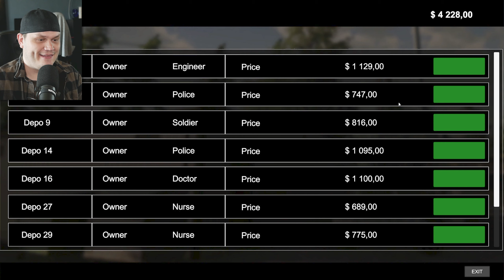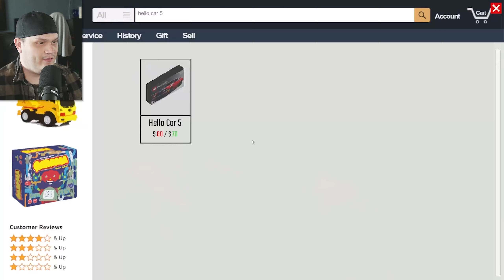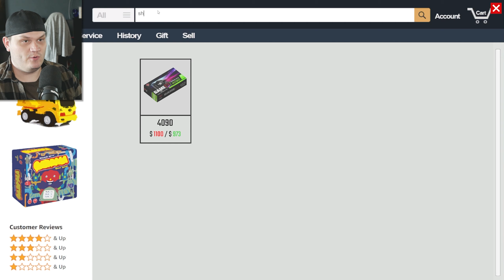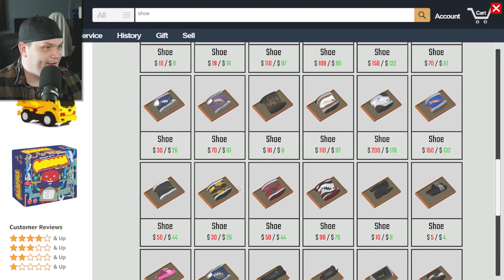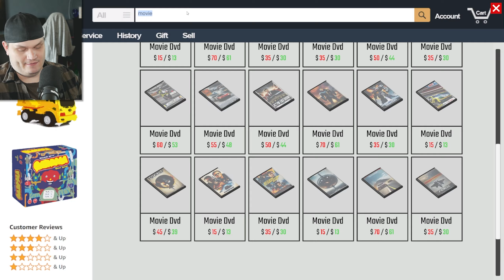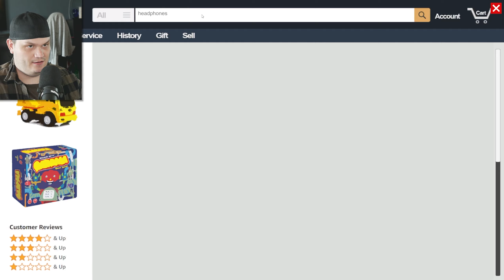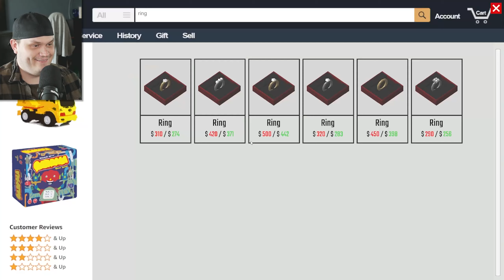HITTAR ETT DYRT GRAFIKKORT I ETT FÖRRÅD!